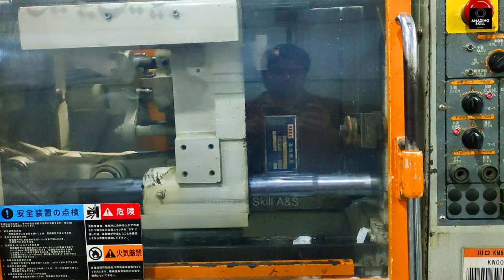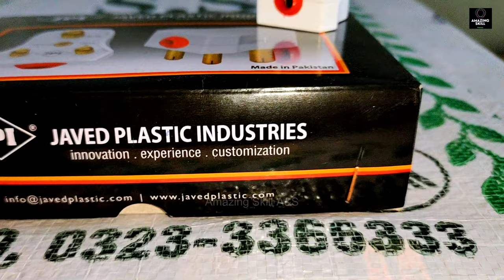3 Pin Plug Manufacturing Process || JPI High Quality Three pin Shoe | Electric Plug Manufacturing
3 Pin Plug Manufacturing Process | JPI High Quality Three pin Shoe | Electric Plug Manufacturing |

JPI High Quality Three pin Shoe/ Plug-10 Amps

What are the materials used in 3 pin plugs?
brass
A plug consists of the case or cover, three pins, a fuse and a cable grip. The case of a plug is the plastic or rubber parts that surround it. Plastic or rubber materials are used because they are good electrical insulators. The pins inside the plug are made from brass because brass is a good conductor of electricity

Are 3-pin plugs safe?
In comparison to a 2-pin connector, 3-pin connectors safeguard our safety from current. In comparison to a 2-pin connector, 3-pin plugs limit the amount of power that may pass through the circuit. As a result, 3-pin plugs are safer than 2-pin plugs.

How is a 3 pin plug manufactured?
Manufacturing Process

The 3 pin plug is made of three parts, which include the cover, live pin, natural pin, cord grip, base, and grip screws. The discussion about each part and the suggestions about the right materials to use in making the parts are the following